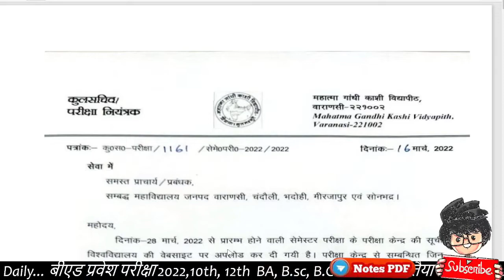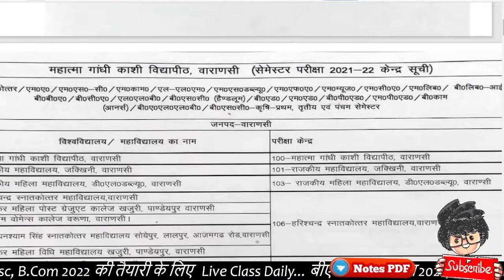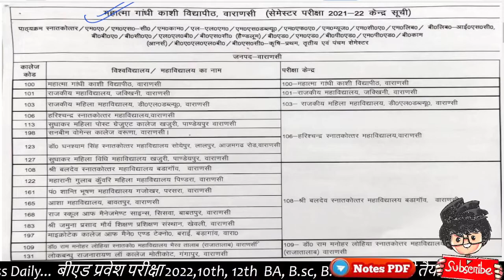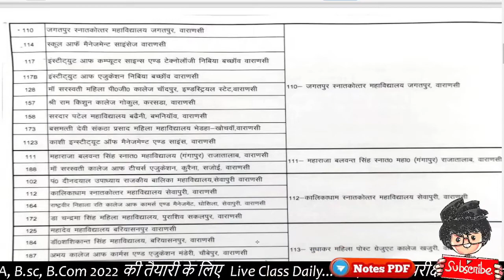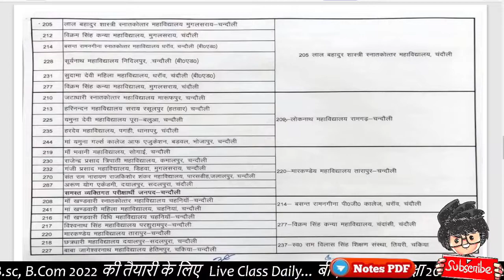MGKVP University Today news/ Exam center 2022, Paper Hacker, mgkvp today update 2022,